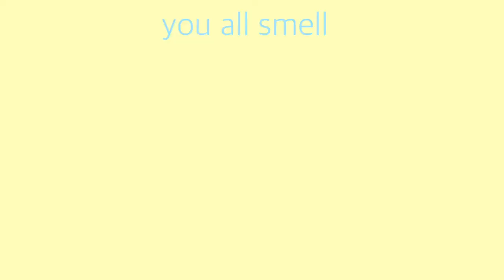How to Photoshoot in Michaels